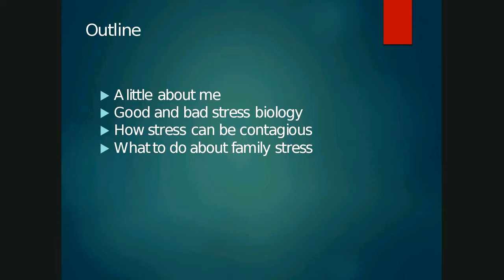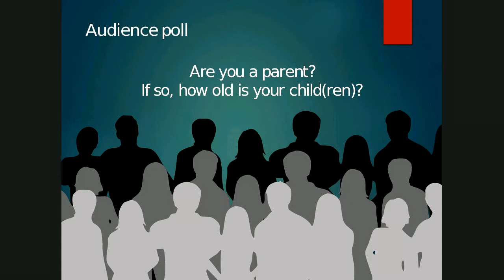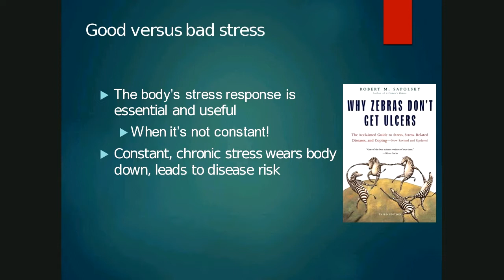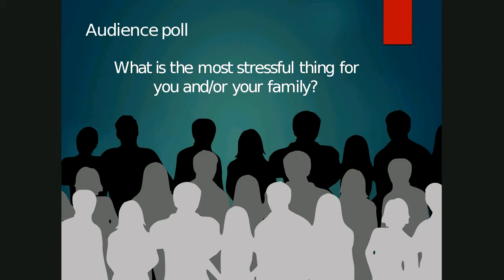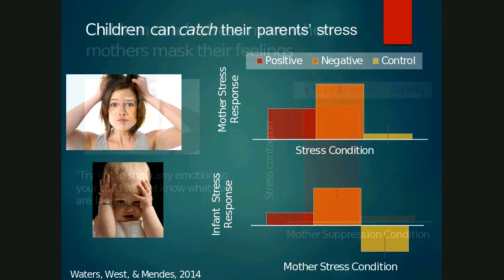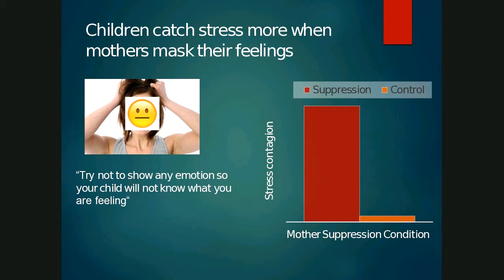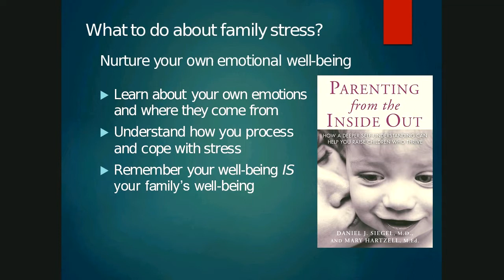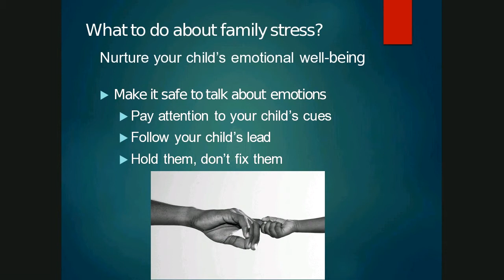The Biology of Stress and how to Cope with it in your Family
Everyone experiences stress, and Dr. Sara Waters, researches how that stress functions and impacts the child-parent relationship.  WSU Human Development professor, Dr. Waters, presents a webinar on the latest research on the biology of stress and best methods for coping with stress within a family.